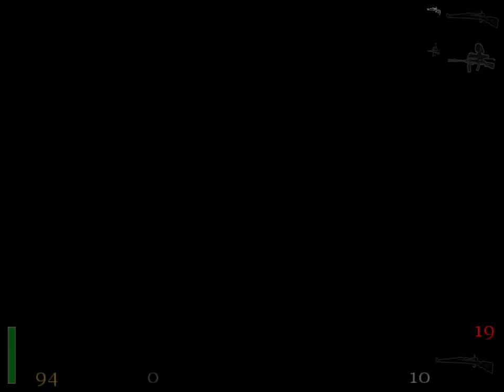Let's Play: Return to Castle Wolfenstein PART 29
The Beady Head plays Return to Castle Wolfenstein!

In the depths below we make our way through resonant, dripping caverns and meet up with some old pals.

"Return to Castle Wolfenstein (RTCW) is a reboot of the early first-person shooter Wolfenstein 3D. It includes a story-based single player campaign (which uses certain themes from the original game), as well as a team-based networked multiplayer mode."